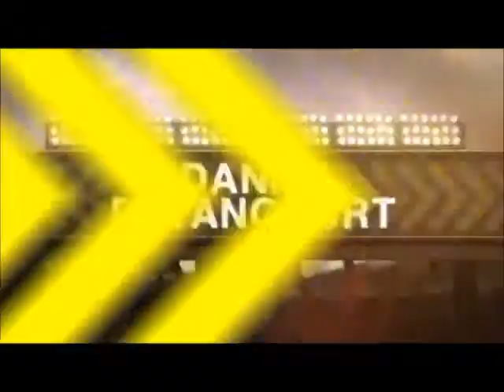WBC 13 Cuba National Baseball Team ''Tribute''